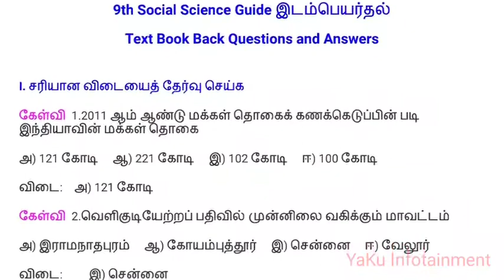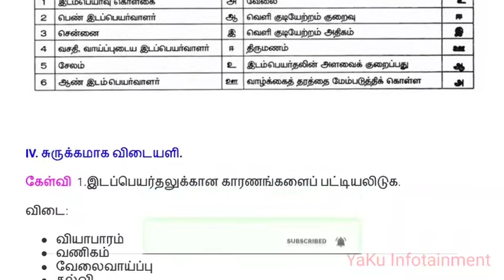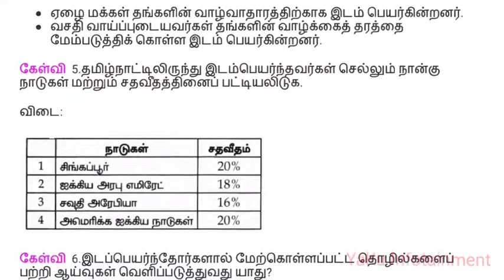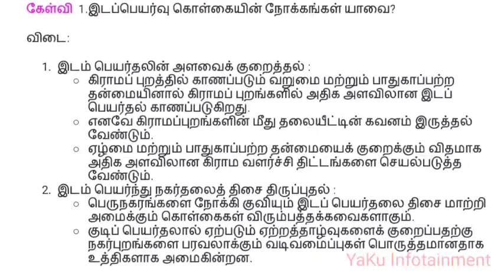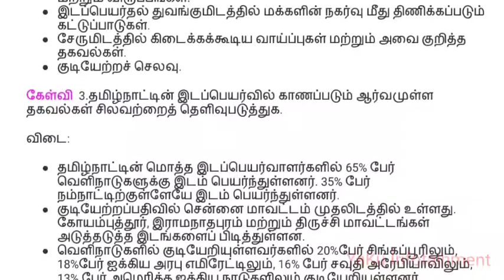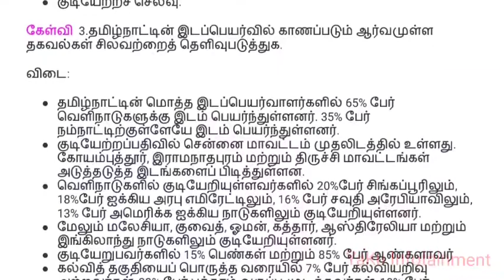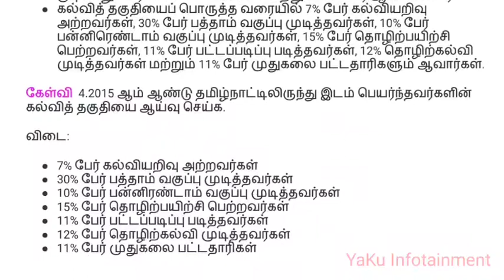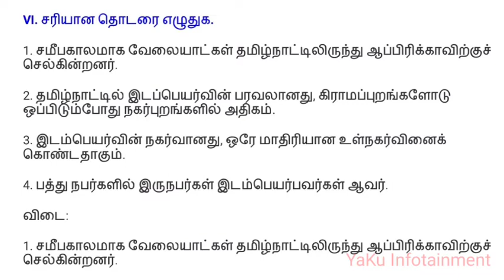9th Std Social Science - Economics - 5. இடம்பெயர்தல் - Book Back and all Questions